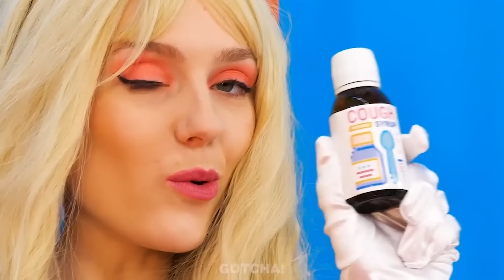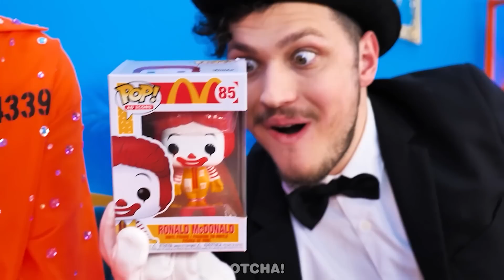SuperMario Triki dla rodziców które działają | Szalone hack i gadżet dla rodziców od Gotcha Wirusowy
Hej Gotchers! Mario i Księżniczka Peach zostali rodzicami, a to trudna sprawa, z którą nie mogą sobie sami poradzić. Dobrze, że istnieją niesamowite hacki i gadżety rodzicielskie, które przydadzą się w każdej sytuacji. Bądź więc na bieżąco z kolejnymi niesamowitymi hackami i genialnymi gadżetami Gotcha! Viral

Jeśli podobał ci się ten film, możesz także polubić: "Księżniczka Peach kontra Wednesday Addams jest w ciąży! Zabawne, wiarygodne sytuacje, Gotcha Viral!"

Producenci i twórcy nie ponoszą odpowiedzialności za dokładność, przydatność ani adekwatność treści tego filmu. Film ten został stworzony wyłącznie w celach rozrywkowych i informacyjnych. Jeśli chcesz zastosować pomysły z tego filmu, ponosisz pełną odpowiedzialność za swoje działania. Producenci i twórcy tego filmu nie ponoszą odpowiedzialności za żadne szkody ani straty wynikające z wykorzystania materiałów wideo. Wszystkie nazwy produktów i firm pokazane w tym filmie są znakami towarowymi ™ lub zarejestrowanymi znakami towarowymi ® ich właścicieli. Ich użycie nie oznacza ich poparcia.